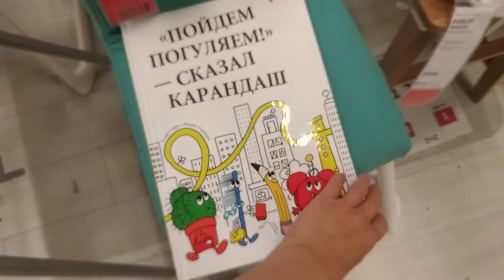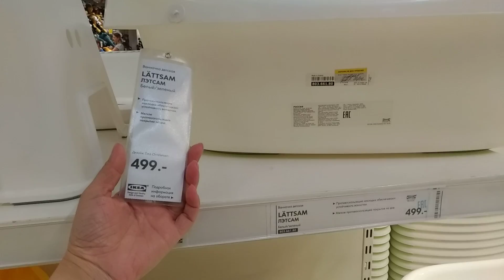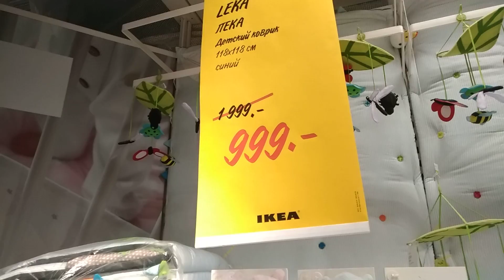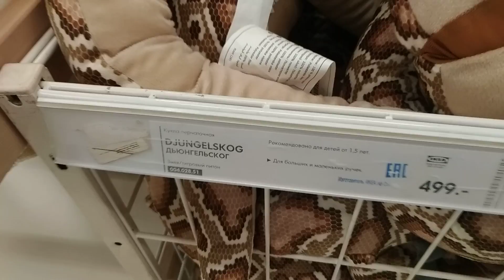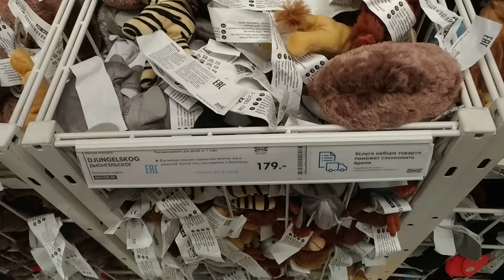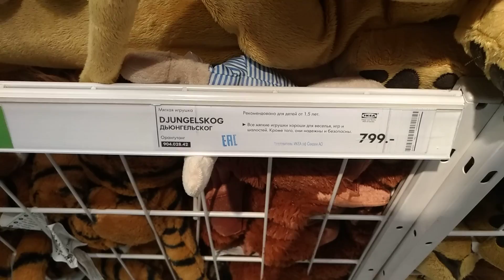Детские товары ИКЕА ч.2/распродажа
мягкие игрушки, прочие товары для детей